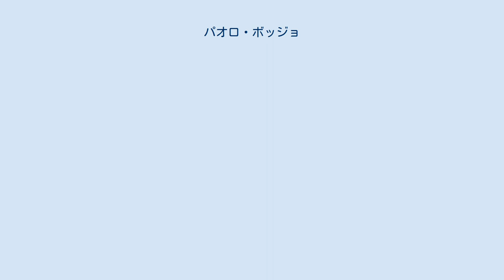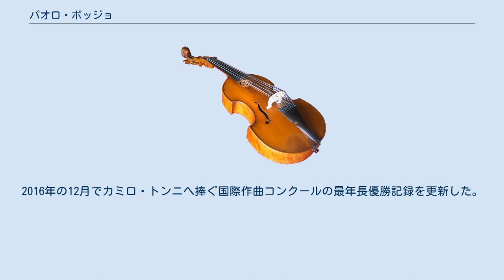パオロ・ボッジョ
パオロ・ボッジョ (Paolo Boggio)はイタリアの現代音楽の作曲家。
現在はヴェルチェッリに住む。
1964年生まれ。
 アレッサンドリアのヴィヴァルディ音楽院で合唱指揮を学んだ後ペトラッシアカデミーのコースを受けたり短期間フランコ・ドナトーニのコースを受講したのち、聖チェチリア音楽院で名匠アツィオ・コルギに師事。
トリノ大学で哲学を並行して学ぶなど異色の経歴で知られるが、彼は2000年以降に国際作曲コンクールの常連となったことで世界的に知られている。
2011年にバーミンガム大学の博士号(主査：エドウィン・ロックスバーグ、ジュリアン・アンダーソン)を得たのち帰国し、現在は複数のイタリアの教育機関で教鞭をとっている。
映画における音楽についての論文もあり、無声映画に新しい音楽をつける活動でも知られる。
 前衛色は薄いが、癖のない明瞭な楽器法と手堅く旋律と和声を手放さない書式で活動を続けている。
博士号取得後はこの特性がさらに顕著となっている。
現代音楽から商業音楽、そして映画音楽への道を歩みながらも高い書式を失うことのなかったマリオ・カステルヌオーヴォ＝テデスコの活動と、非常によく似ている。
2016年の12月でカミロ・トンニへ捧ぐ国際作曲コンクールの最年長優勝記録を更新した。